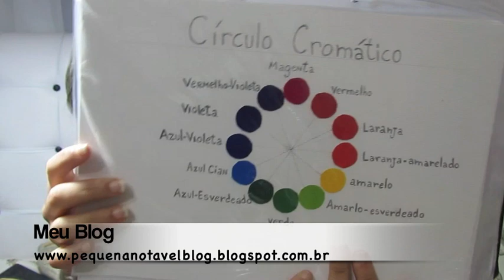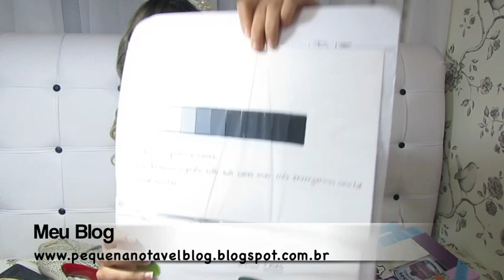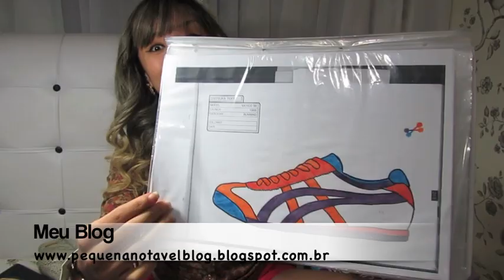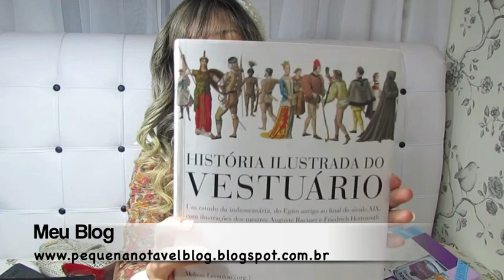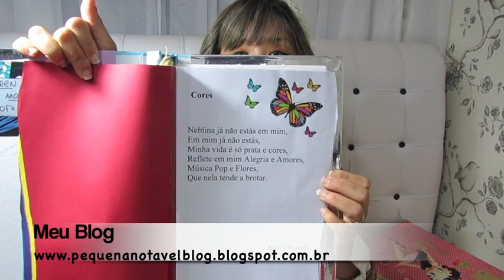FACULDADE DE MODA + MEUS MATERIAIS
OI GENTE .. A PEDIDOS FIZ UM VIDEO FALANDO SOBRE MINHA FACU..
INSTAGRAM. @karenportela